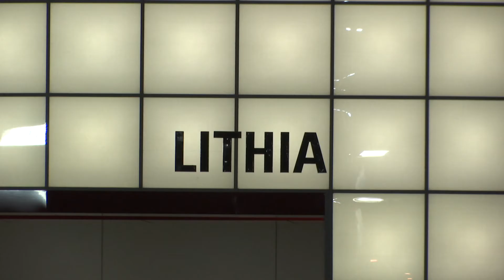Lithia Motors clears over $3 billion in 3rd quarter